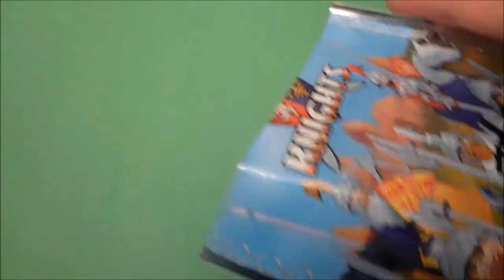Otwieramy Saszetki Knights #3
Cykl materiałów przedstawiających losową zawartość kolejnych saszetek linii Cobi Knights. Polacy, Krzyżacy, Anglicy, Francuzi i Rosjanie. Dowódcy, pomagierzy, piechurzy i konie. Włócznie, pochodnie, kopie, miecze i tarcze (z nadrukiem!) oraz topory. Uzupełnienie recenzji '27003 Klockowi Rycerze w Saszetkach'. Zapraszam!